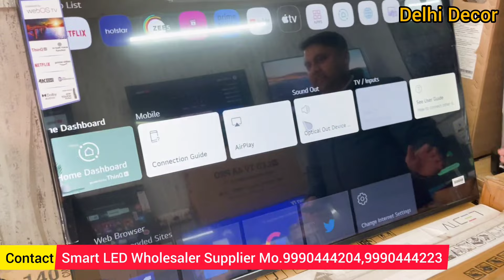80%off Branded TV खरीदिए आधे दाम में 🔥Factory Price में /Cheapest Price Branded Smart Tv/5G in 32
80%off Branded TV खरीदिए आधे दाम में 🔥Factory Price में /Cheapest Price Branded Smart Tv/5G in 32

UNIQUE SMART GADGETS

Adress:- Block D Rohini Sec 8 Delhi 110085

 रोजाना video की full update और जानकारी के लिए WhatsApp Group Join  करे। 👇🏻